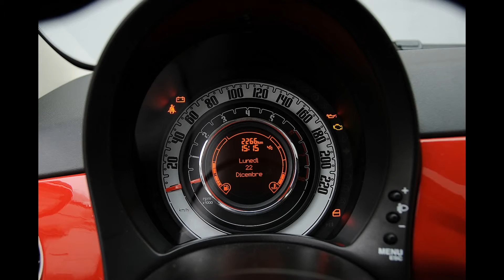2008 Fiat 500 PUR-O2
2008 Fiat 500 PUR-O2""Fiat will unveil at the Paris Auto Show the new PUR-O2 line that will be available on the 500, Croma and Bravo from November. The 500 PUR-O2 has a CO2 emissions of 115 g/km.

 Fiat 500 PUR-O2
The PUR-O2 version, built on the basis of a Fiat 500 Lounge, is fitted with the tried and tested 1.2 petrol engine and equipped with the Start&Stop system, a device that turns the engine off temporarily and restarts it during periods when the engine would be idling with the car at a standstill.

From January 2009, it will also be possible to combine the system with a Dualogic gearbox that allows optimum management of gear shifts and offers high mechanical efficiency. In detail, the automated transmission offers a basis for smart management of engine on/off status, shaving even more off fuel consumption figures and guaranteeing CO2 emission levels even lower than 115 g/km.
The Paris show hosts the world premiere of the new PUR-O2 line that will be available on the 500, Croma and Bravo from November. This select group of versions is at the cutting edge of the international automotive scenario due to their high-tech content, low fuel consumption and low CO2 emission levels. The result has been achieved by the introduction of special systems and devices such as the innovative Eco Drive, the new ‘Start&Stop’ device developed by Bosch and special Eco Packs that include green tyres, low-viscosity fluids, aerodynamic packages and gearboxes with modified ratios.

The new PUR-O2 line confirms Fiat’s wish to develop more and more new products as part of its quest for innovative solutions to contain polluting emissions and CO2 levels. Fiat is incidentally one of the motoring brands providing the best response to the need to limit the impact of transport on the environment. The company JATO – world leader in automotive research and consulting, set up in 1984 and present in more than 40 countries – recently announced that, out of the ten biggest selling automobile brands in Europe, Fiat Automobiles is the brand that achieved the lowest average CO2 emissions value for the cars it sold in 2007, i.e 134.6 g/km. And more, again in 2007, the CO2 emissions of no fewer than 23% of the cars sold by Fiat were lower than 120 g/km and 67% of Fiat cars achieved a level of less than or equal to 140 g/km.

Heartened by this result and irrespective of what will be decided in Europe, Fiat Automobiles is aiming to achieve the lowest average adjusted level of CO2 emissions for its cars by 2012. Fiat intends to pursue its goal by introducing a targeted campaign on its engines, transmission and cars and also the structural use of the Start&Stop system.

The Stop&Start system was developed in conjunction with FPT – Fiat Powertrain Technologies and includes a special reinforced starter motor produced by Bosch in addition to a particularly advanced control strategy that analyses a host of engine, gearbox and climate control parameters to reduce fuel consumption and emissions while upholding the Fiat 500’s high handling and reliability standards.